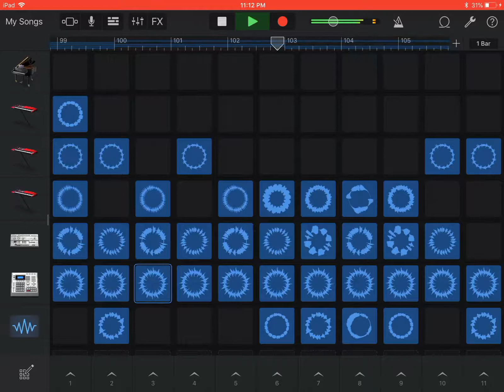My Cool House Music